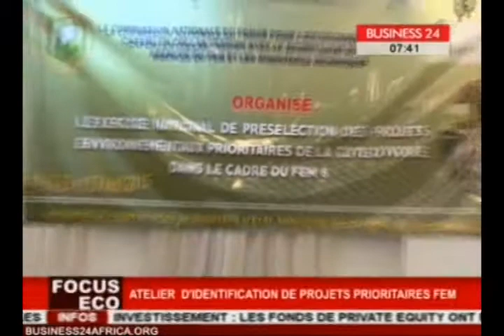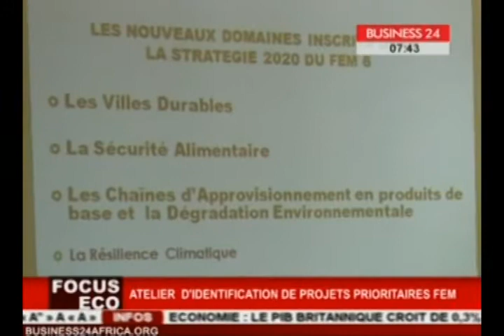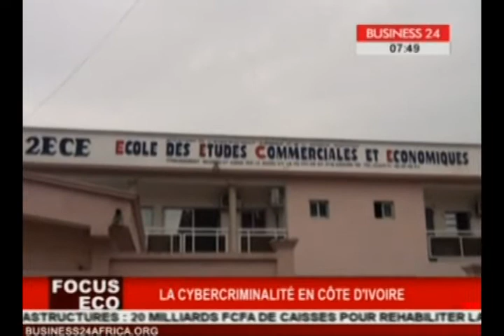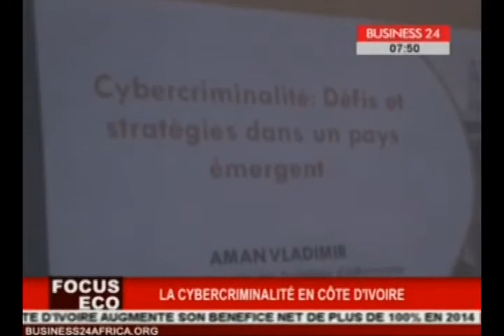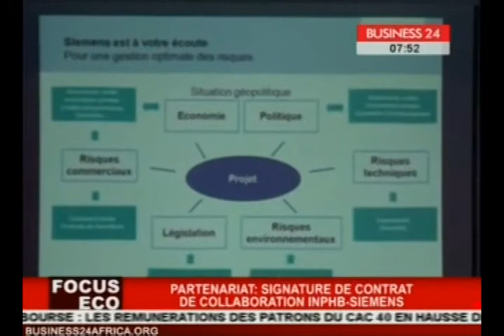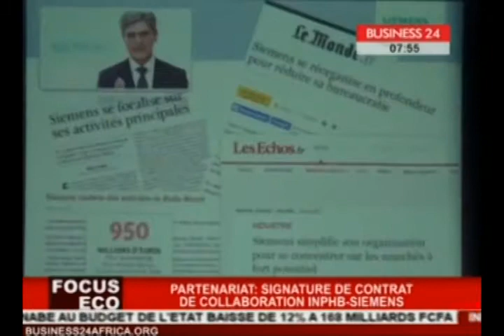Focus Eco du 1er Mai 2015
Au sommaire de ce Focus Eco de ce 1er Mai 2015:
- La Cybercriminalité en Côte d'Ivoire
- Atelier d'identification des projets prioritaires fem